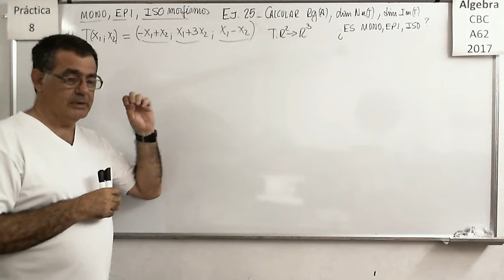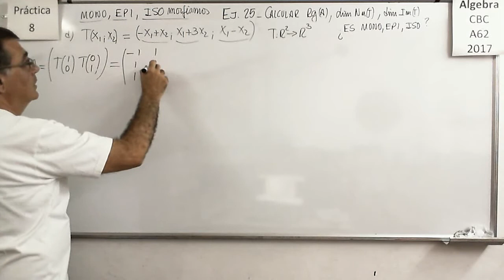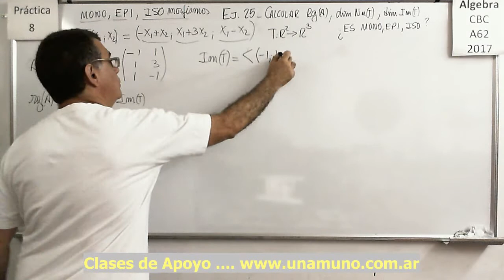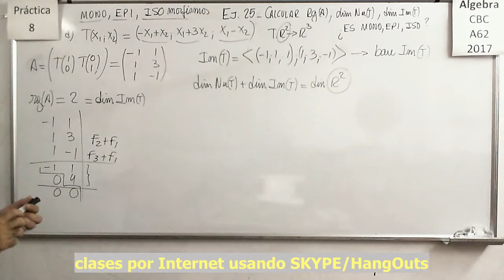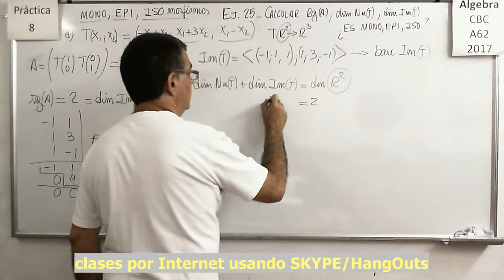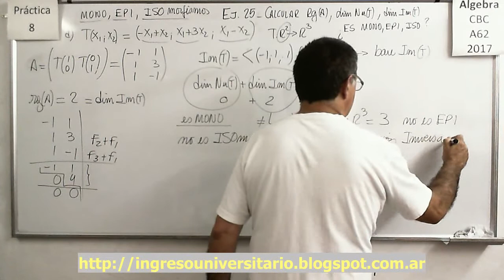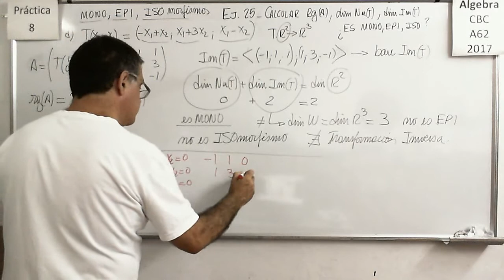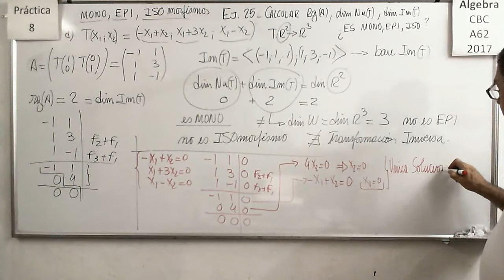Álgebra CBC A-62 Práctica 8 – Ejercicio 25 d)